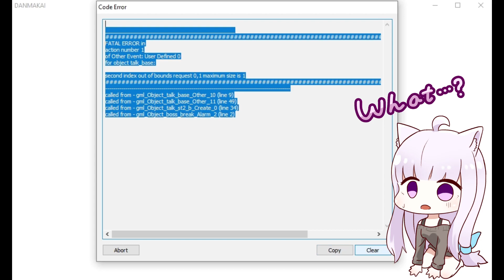[Steam] DANMAKAI Red Forbidden Fruit - First Look Gameplay with Nyanco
Game Overview :
PowerUp and BusterAttack! Despite the beauty of the Danmaku aggressive playing leads to victory in this Makaism Danmaku shooter. The Danmaku Garden awaits you. There's even a cat!

Nyanco's Comments :
Genre: STG, Bullet Hell, Arcade.
Pros(+): Adorable Girls, Challenging, Colorful Patterns, Replay Value.
Cons(-): Some Bugs, Difficult.
Score: 7.5/10.